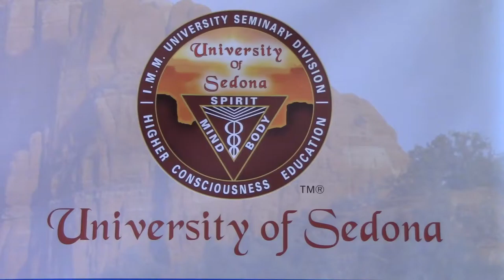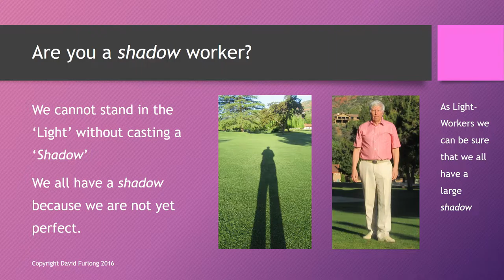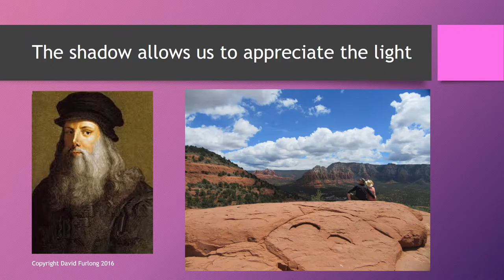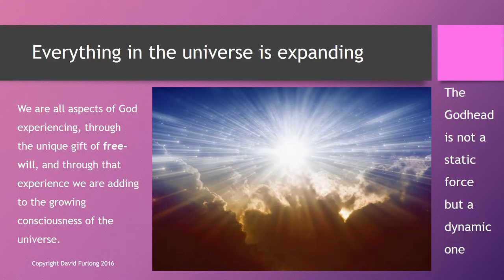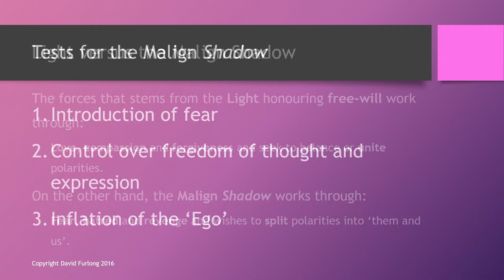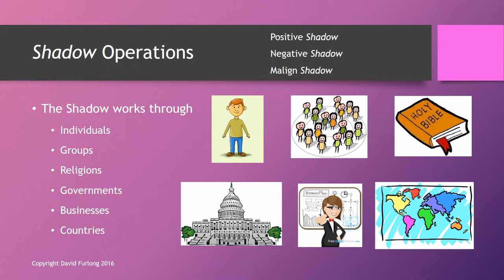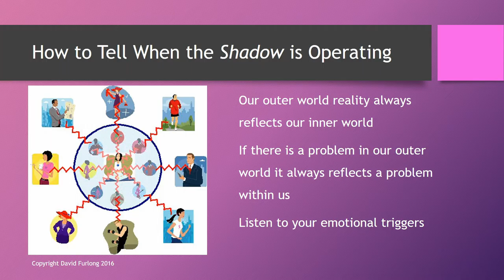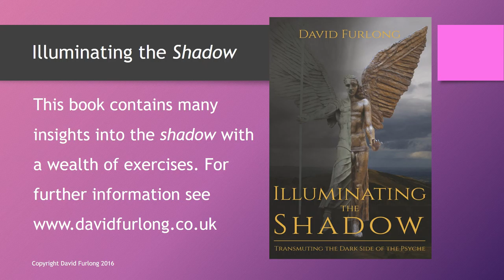Illuminating the Shadow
Illuminating the Shadow. Talk given to the International Metaphysical Ministry, in conjunction with the University of Sedona, Arizona at their 2016 Convention, held at the Poco Diablo Resort, Sedona. Based on the book Illuminating the Shadow by David Furlong available